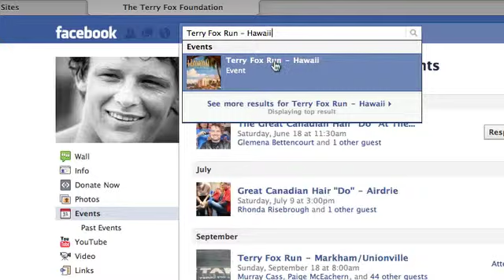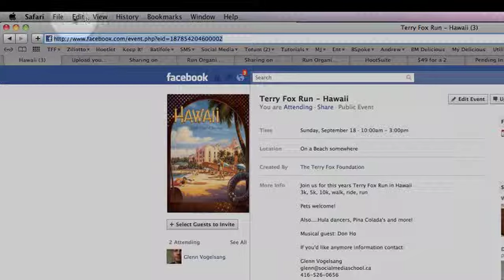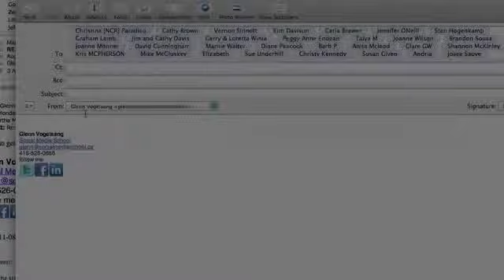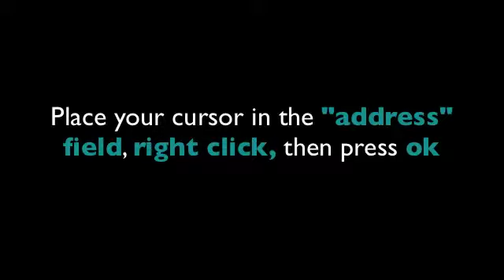Using Facebook to Promote Your Run - emailing a link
Video 5 looks at emailing a link to your Terry Fox Run Facebook event.